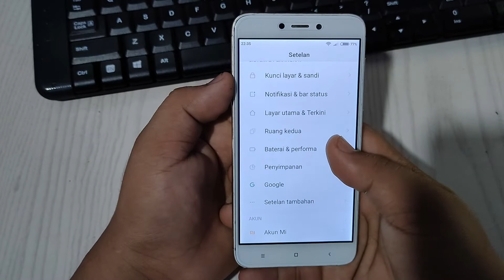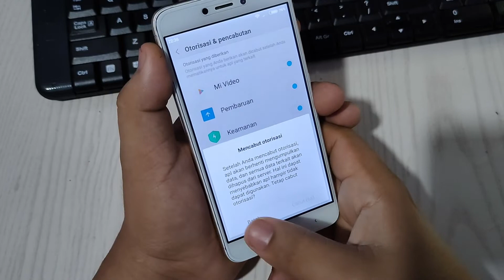Cara mengatur lampu Saat Notifikasi masuk Di Hp Xiaomi Redmi 4X terbaru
Tips dan Triik Hp Xiaomi